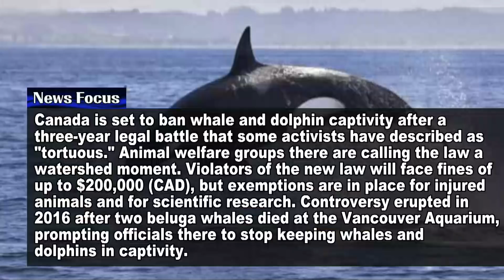[MS LIVE] 캐나다판 '프리윌리'법 통과 / 190612 EBS 모닝스페셜 1부 News (2) News Focus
**기술상의 문제로 190611, 190612 1부 전반부 영상은 제공되지 않습니다. 양해 부탁드리겠습니다.

190612 EBS 모닝스페셜 1부 News (2) News Focus
생방송 실시간 스트리밍

EBS FM Morning Special

** 더 많은 방송을 듣고 싶다면
[생방송] FM 104.5Mhz 오전 8시 - 10시